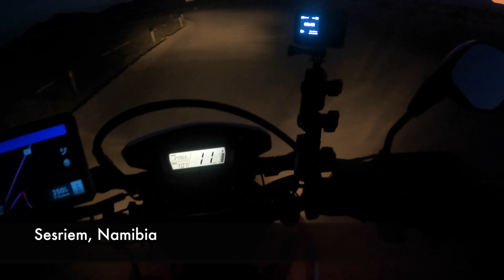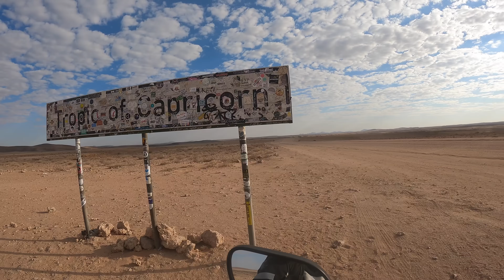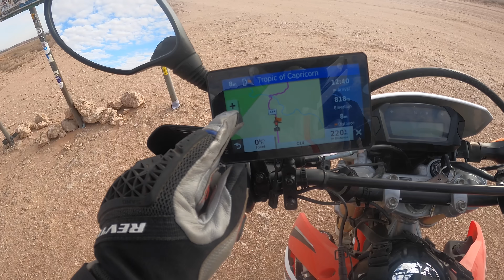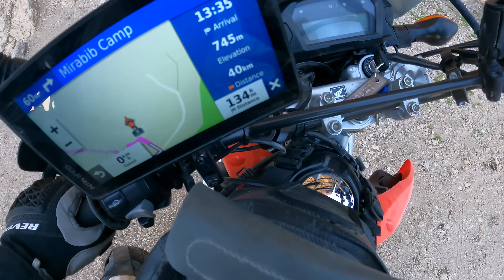Caught in a sandstorm in Namibia 🇳🇦 [S5 - Eps. 49]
In this episode I am trying to cover a large distance through Namibia so I am leaving at first light. Unfortunately, I get caught up in a sandstorm so I decide to knock on the door of a scientific research station - to see if I can wait out the storm and spend the night. I'm met by some very friendly scientists and the next day, the wind is gone and I can admire what I came here for: the sharp border between the Great Sea of Sand and the endless Gravel Plains. It is spectacular!